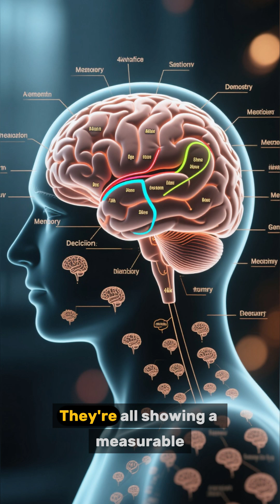Even Mild COVID Shrinks Your Brain (MRI Proof)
Gray matter loss.

IQ drops.

Brain aging.

All measurable. All visible on scans. Even after "mild" infections.

THE BRAIN DAMAGE:

MRI Studies Show:
→ Gray matter volume reduction
→ Memory centers affected
→ Executive function areas shrinking
→ Visible structural changes

Cognitive Testing:
→ Small but statistically significant IQ drops
→ Measurable in "recovered" patients
→ Detectable months after infection

THE TIMELINE:

HIV dementia: Develops over YEARS
COVID brain damage: Develops in MONTHS

10-100X FASTER.

THIS ISN'T:
- Psychological
- Just anxiety

THIS IS:
- Structural brain changes
- MRI-visible shrinkage
- Measurable IQ loss
- REAL

⚠️ Even if your infection was "mild," your brain may have been affected. You're not imagining it.

Based on AJPM Focus 2025 research.